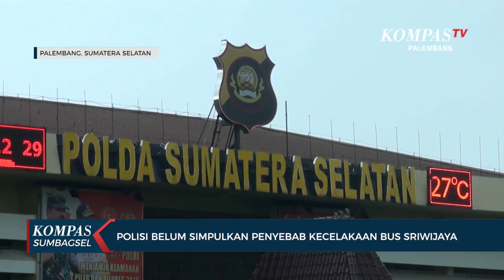Polisi Belum Simpulkan Penyebab Kecelakaan Bus Sriwijaya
Saat Ini Polisi Masih Belum Menyimpulkan Penyebab, Kecelakaan Bus Sriwijaya Eksres Yang Masuk Jurang Di Liku Lematang Indah Pagar Alam. Polisi Masih Mendalami Dan Memeriksa Komponen Bus Dan Saksi Ahli.